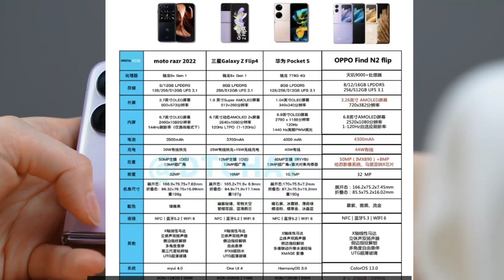Oppo N2 Flip mở hộp trên tay nhanh tại China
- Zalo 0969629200